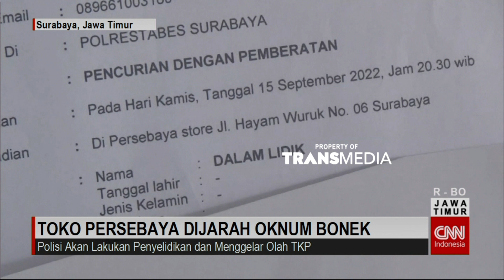Oknum Bonek Jarah Persebaya Store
Manajemen Persebaya Store, Melaporkan Aksi Penjarahan Oleh Sejumlah Oknum Suporter Ke Polrestabes Surabaya Selasa Siang. Aksi Penjarahan Terekam Kamera CCTV Di Surabaya Town Square. Akibat Kejadian Ini, Persebaya Store Mengalami Kerugian Jutaan Rupiah.